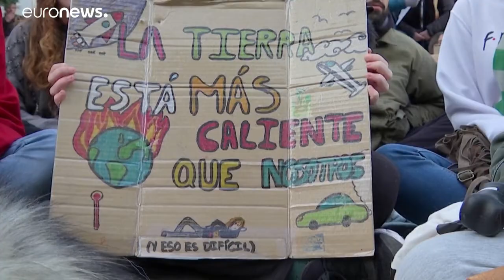Ευρωπαϊκή Τράπεζα Επενδύσεων: Τέλος στα δάνεια για ορυκτά καύσιμα το 2021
Κλείνει την «κάνουλα» η Ευρωπαϊκή Τράπεζα Επενδύσεων για δάνεια που αφορούν ορυκτά καύσιμα…